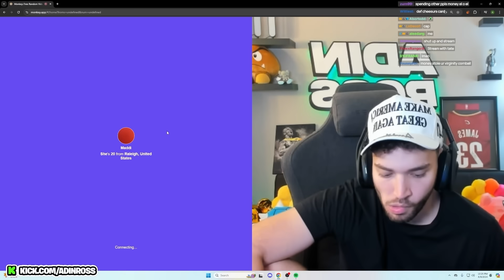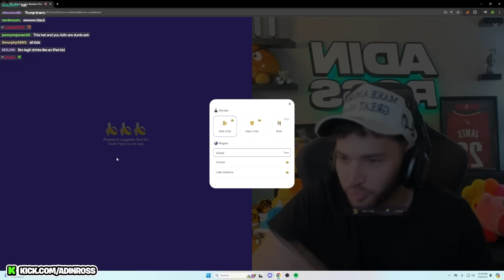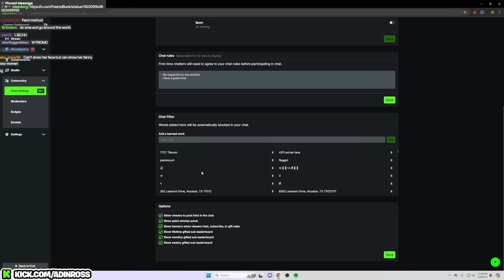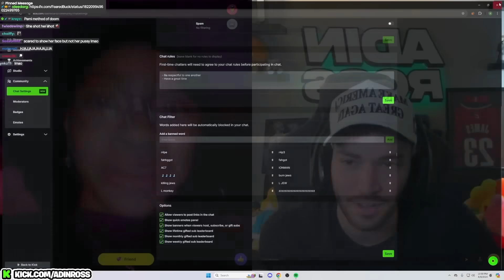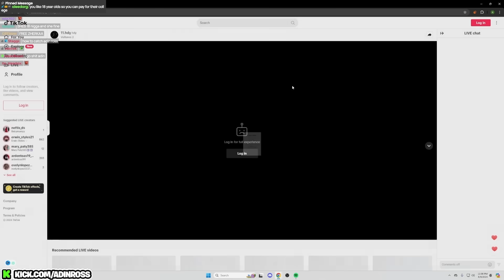Adin Ross Returns to Monkey!